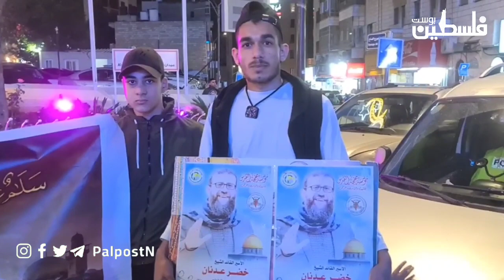المحرر محمد علان: "خضر عدنان عندما أضرب عن الطعام أضرب نصرةً للكل الفلسطيني".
خلال وقفة تضامنية.. المحرر محمد علان: "خضر عدنان عندما أضرب عن الطعام أضرب نصرةً للكل الفلسطيني، وعلى الجميع التحرك العاجل لنصرته".